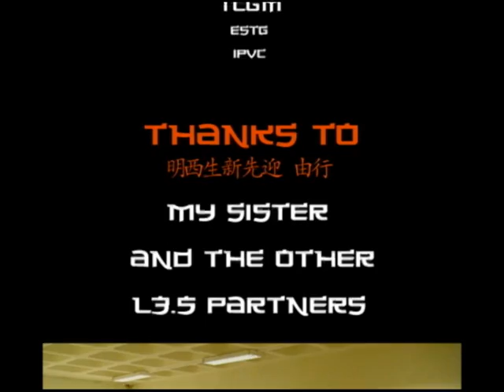Mia´s Taichi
A 3d Work that I made using Mocap with Maya and MotionBuilder. I like it, I hope you too. :)